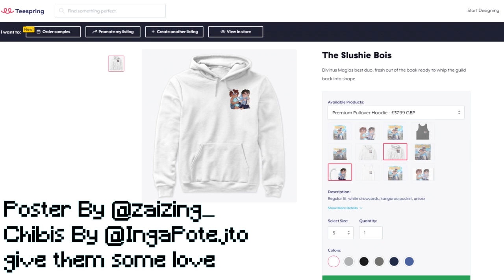FAMILY VACATION !! - Minecraft FAIRY TAIL ORIGINS (Minecraft Roleplay)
IN THIS WORLD WONDROUS CREATURES, DRAGONS AND WIZARDS ALL LIVE IN HARMONY. THESE SORCERERS JOIN TOGETHER AND FORM GUILDS MASTERING ALL KINDS OF MAGIC SPELL CASTING
WELCOME TO FAIRY TAIL ORIGINS !!

WE ARE DIVINUS MAGIA AND WE ARE THE STRONGEST